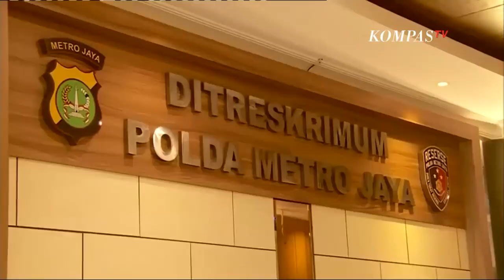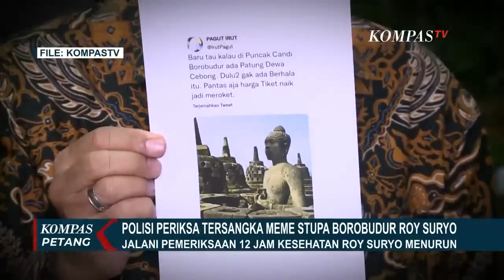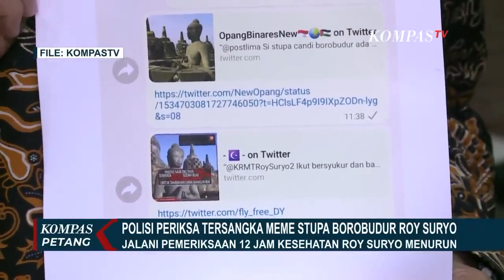Sempat Dihentikan Karena Alasan Kesehatan, Roy Suryo Kembali Diperiksa Hari Ini!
JAKARTA, KOMPAS.TV - Mantan Menpora Roy Suryo kembali diperiksa penyidik dari Polda Metro Jaya.

Roy Suryo diperiksa sebagai tersangka dugaan penistaan agama di kasus meme stupa candi borobudur.

Hari ini adalah pemeriksaan lanjutan Roy Suryo sebagai tersangka di kasus meme stupa candi borobudur.

Pemeriksaan Roy Suryo pada pekan lalu harus dihentikan karena kondisi kesehatan Roy Suryo menurun.

Pemeriksaan yang mencapai 12 jam tersebut membuat Roy Suryo kelelehan dan harus menggunakan kursi roda setelah jalani pemeriksaan.

Tokoh Umat Buddha Indonesia, Romo Pandita Sumedho mengapresiasi penetapan tersangka Roy Suryo oleh penyidik Polda Metro Jaya.

Romo Pandita juga menyinggung soal tersangka yang pada umumnya ditahan.